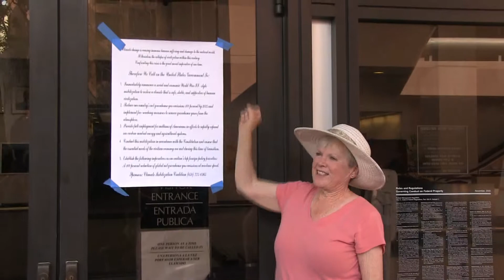Peoples Climate March San Diego 3/15/2015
A call to the United States Government to immediately commence a national World War II-Style mobilization to transition the U.S.from fossil fuels to sustainable energy including solar, wind, and water.

This is the march from City Hall to the Federal building to put up a proclamation for a WWII style commitment to renewable energy